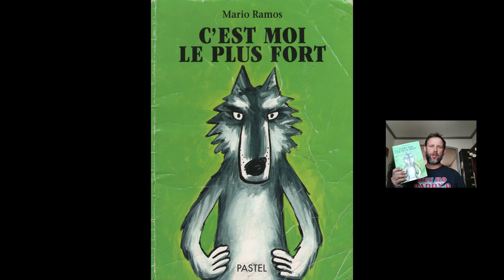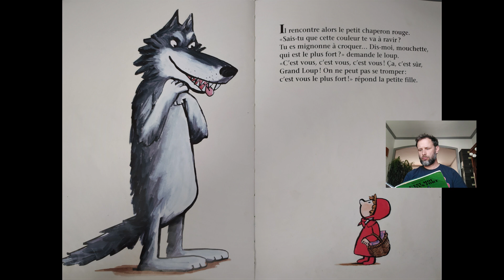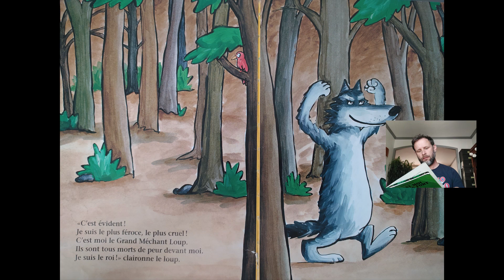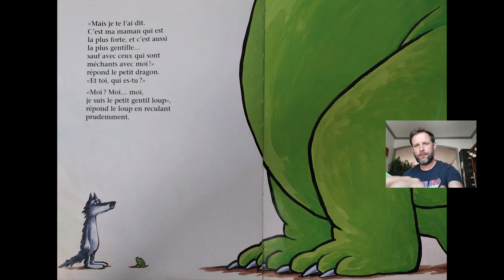C'est moi le plus fort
Titre: C'est moi le plus fort
Auteur: Mario Ramos
Editeur: L'école des loisirs